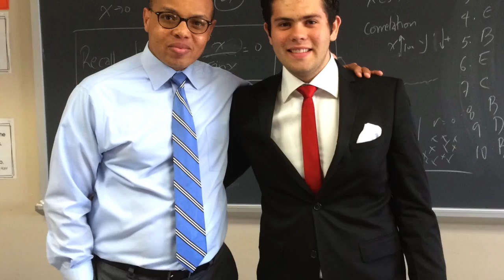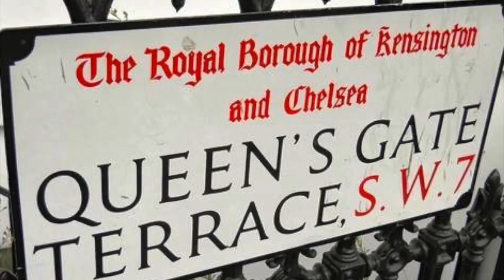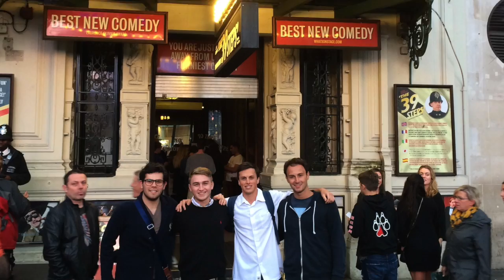Laszlo Ebergenyi NUin England 2014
My NUin England Experience 2014

Songs, I do not own them:
Klingande - Jubel
The Cinematic Orchestra - To Build a Home
American Authors - Believer
Green Day - Good Riddance